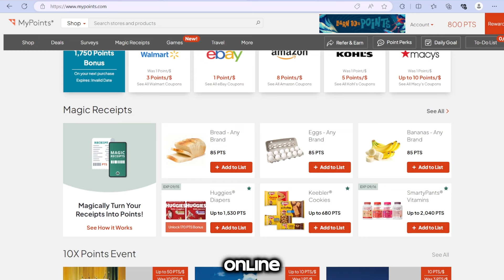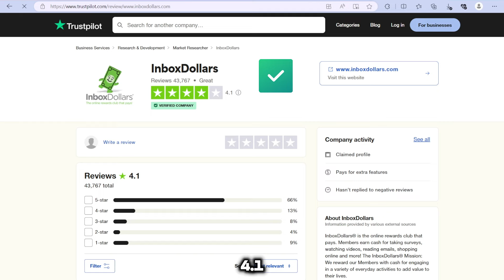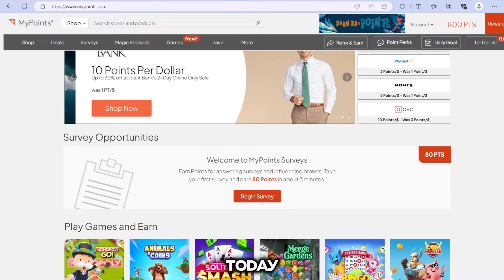Top Play to Earn Websites 2024 (Make Real PayPal Money Fast!)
Trust Pilot Approved earn real cash while playing games? In this video, I’ll reveal the Top Play-to-Earn Games of 2024 and the Best Websites that pay real PayPal money. These sites have high Trustpilot reviews, so you can be confident you’re earning from legitimate platforms. Whether you're a gamer or just looking for extra income, these platforms are perfect for you. We’ve ranked the highest-rated sites with the most reliable payouts, so you can start earning today!

Featured platforms include popular cash-paying game apps, highly rated money-making websites, and more. Don't miss out on this list if you want to get paid to play!

Top play-to-earn games, 2024 best cash websites, high Trustpilot reviews, earn PayPal money, legit money-making apps, play games for real cash, make money online, best websites to earn money, cash rewards, play games to get paid.

Or just leave a comment on this video and I'll try my best to respond. Thanks.